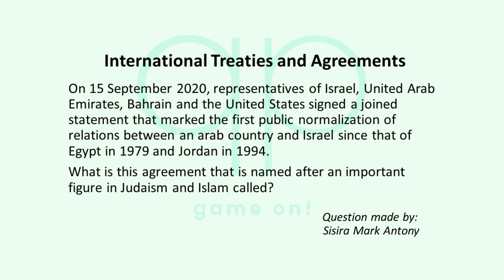Season 121 Question 12 of 14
Quizzypedia

Category: International Treaties and Agreements
On 15 September 2020, representatives of Israel, United Arab Emirates, Bahrain and the United States signed a joined statement that marked the first public normalization of relations between an arab country and Israel since that of Egypt in 1979 and Jordan in 1994. What is this agreement that is named after an important figure in Judaism and Islam called?

Question made by:
Sisira Mark Antony

Category: The Cold War
What is the name of the banner-class spy ship, that was attacked and captured by North Korean forces in 1968? The capture of the ship and the torture of her crew members during the subsequent 11-month prison drama became a major Cold War incident. The crisis is named after the ship.

Answer: USS Pueblo
Most important rules:

1) No googling or looking up the answer in any other way!
2) Only one answer per contestant, per question, so think carefully before you submit your answer. 3) The answer will be revealed after 3 days (except for the last two questions).